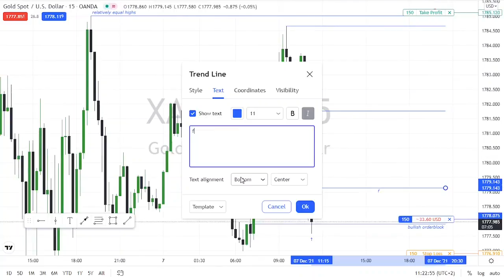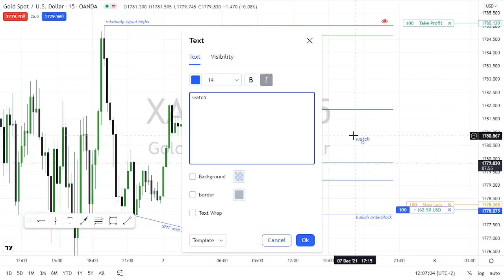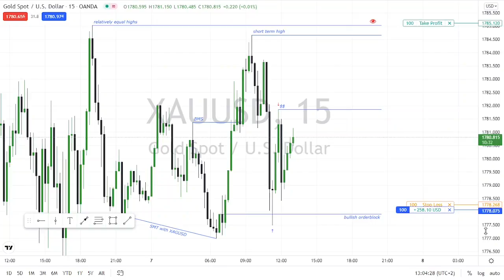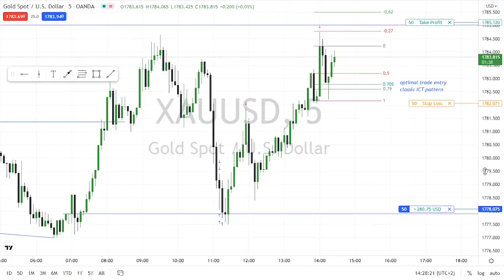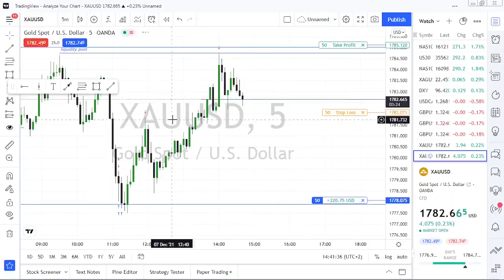XAUUSD Long//Thank you Micheal J Huddleston/ICT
Just for practice.This is actually my favorite pair yo trade if not Cable or Nas100. Just practicing Gold until I master it.
I'm pleased with how precise i am but as always there is room for improvement.
I took this trade in the London Killzone and got out in the New York Killzone,classic stuff.

Overall i thought today went well.Nowhere near where i want to get with my trading ability,but with time i will definitely get there.

As always,if you enjoy my content please do give it a like,and if you want to see more videos like this one be sure to hit that subscribe button and little bell icon to be notified of future updates.